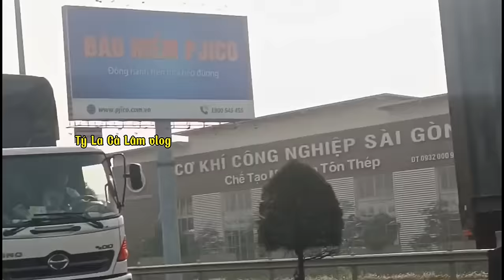TNGT Trên Cầu Cần Thơ 1 Tài Xế Xe Tải Qua Đời Tại Chỗ